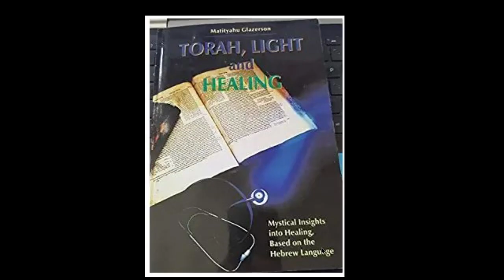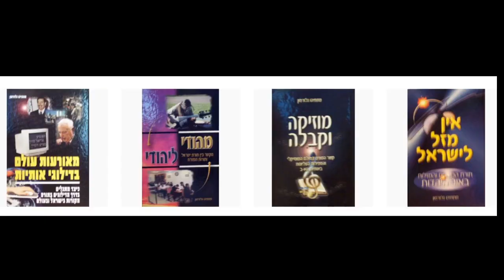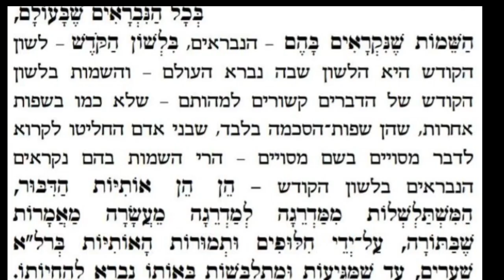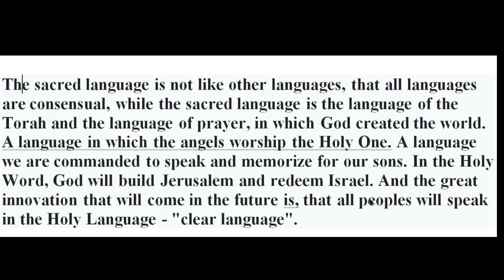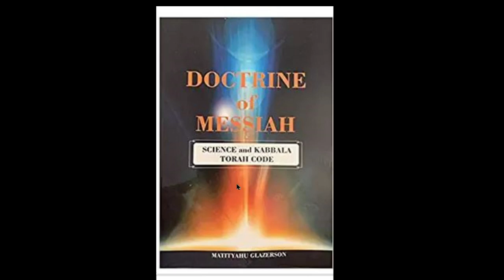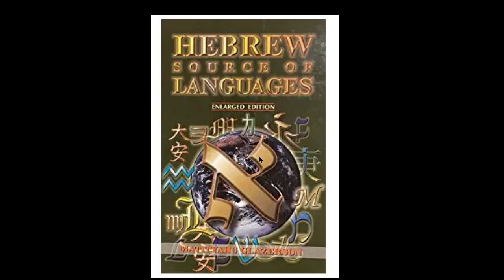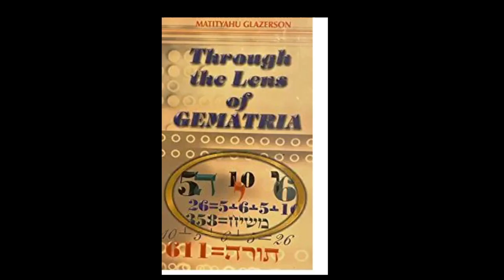LIST OF RABBI IMATITIYAHU GLAZERSON ENGLISH BOOKS